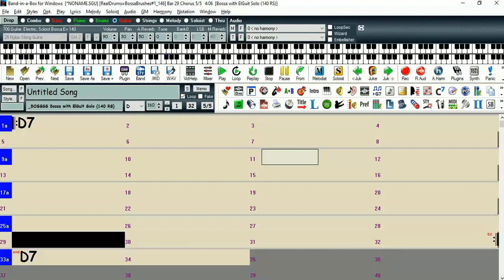D7 Samba (Backing Track Para Baixistas com Band in a Box RealTrack)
Backing Track Para Baixistas - Acorde D7 em samba sem baixo apenas bateria e piano. Backing feita com Band in a Box Real Track. 80bpm.